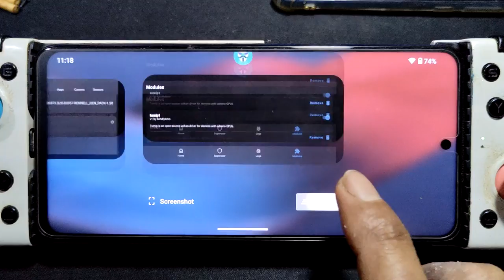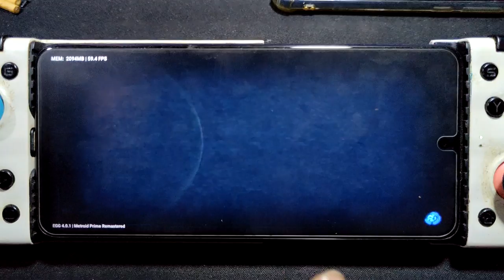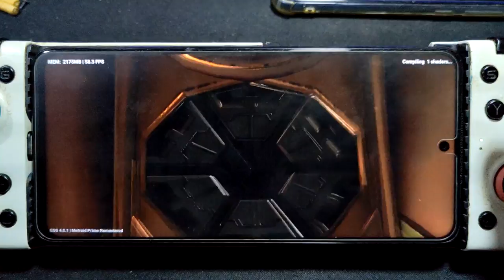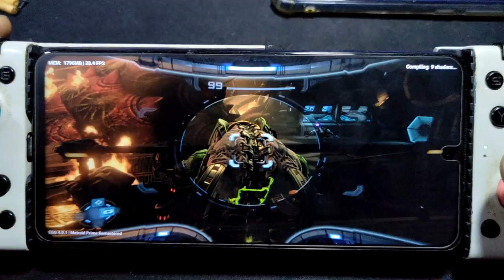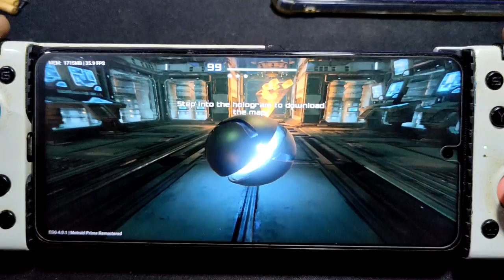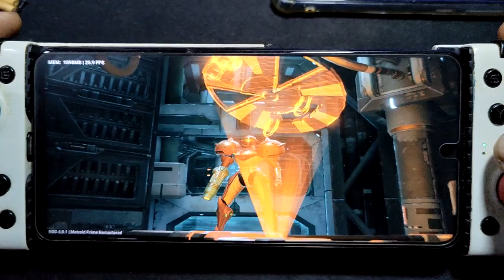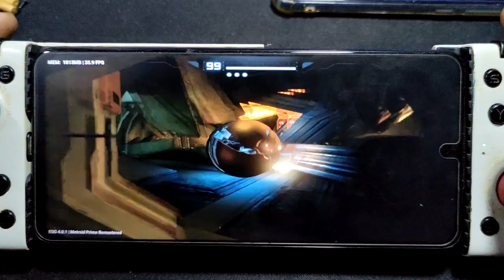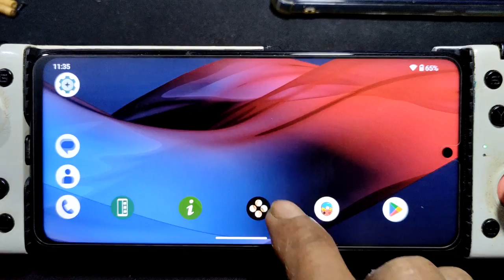Metroid Prime Remastered on Android | egg NS 4.0.1 | SD 732G 6gb ram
device spec
Poco X3 nfc = SD 732G = 6/64 gb
rom = crdroid 9.1 android 13
swap ram using FK kernel manager

on v4.0.6 this game crash a lot with poco F3 8/256 gb , still the ram not optimize properly ... what a joke